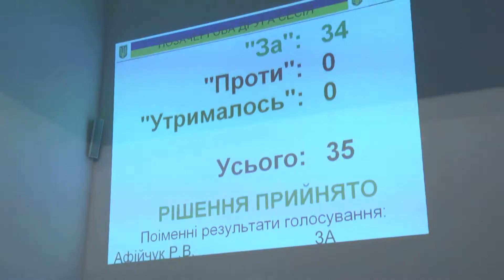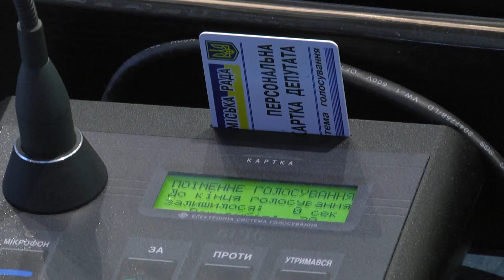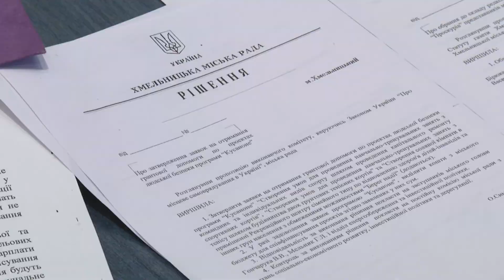Квартири - атовцям, індексація зарплат – вчителем. Сесія Хмельницької міської ради.